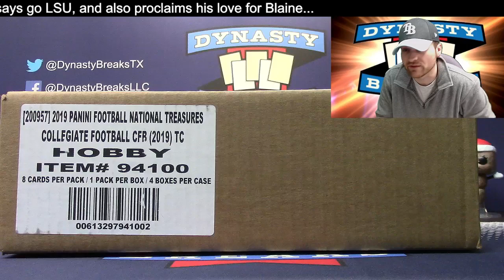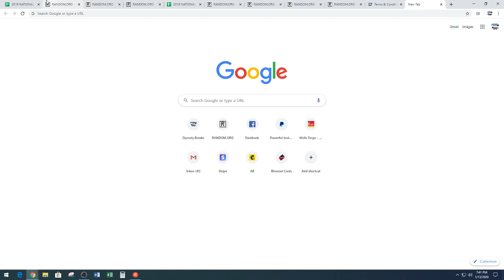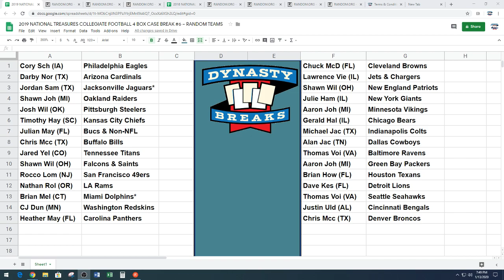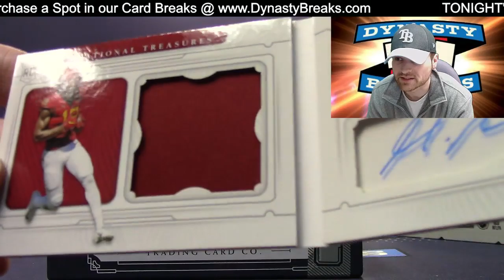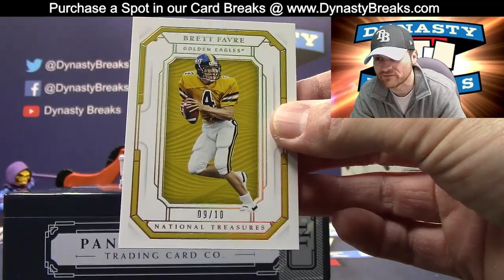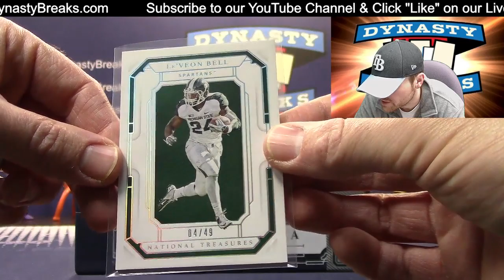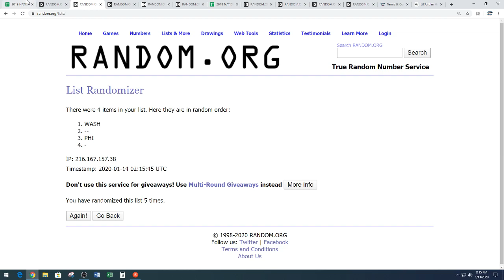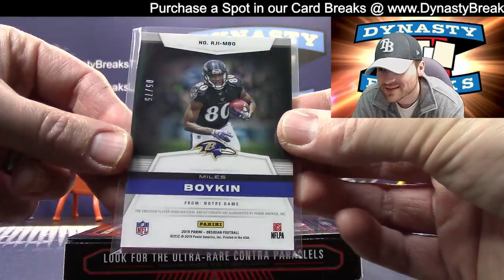Jan 13th Part One DYNASTY BREAKS - Sports Card Box and Case Group Breaks LIVE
Dynasty Breaks
Our Website is:
Our Box and Case Breaks are Entertaining and Fun to Watch
Customers are #1